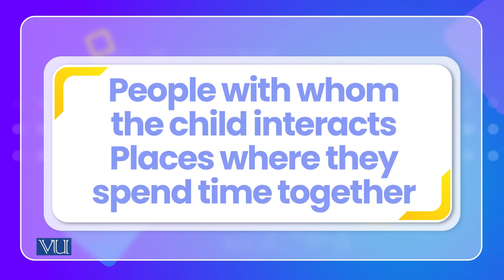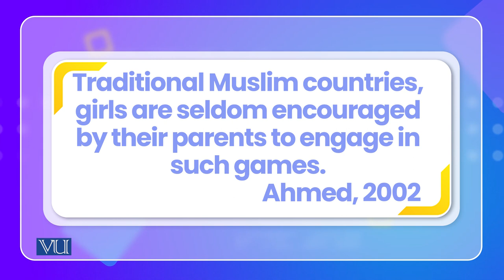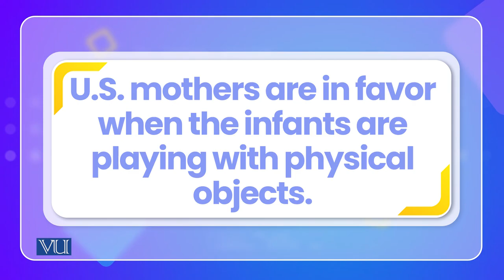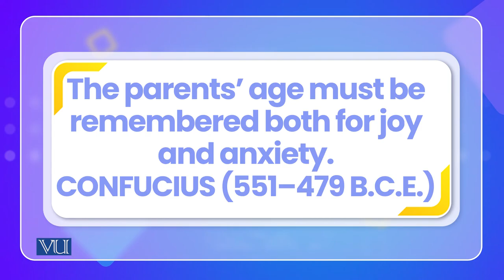Norms, Customs and Child Care | Cross Cultural Psychology | PSY515_Topic082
Topic082: Norms, Customs and Child Care,
By Dr. Naumana Amjad